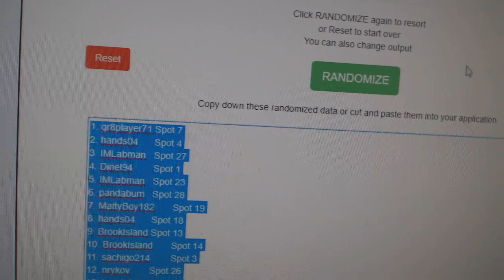Multi Randoms - C&C GB #9630